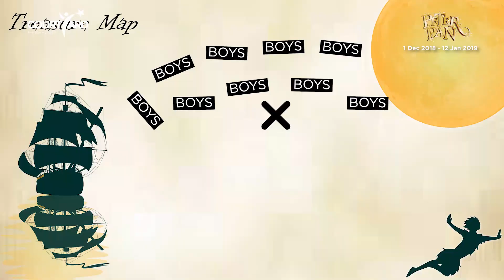PETER PAN CATCHPHRASE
The Courtyard’s annual panto is back and this time, for the first time ever, it’s…. PETER PAN!

To celebrate we have created a fabulous panto addition of Catchphrase!

Tink and Hook take each other on in this Peter Pan themed Catchphrase, hosted by none-other than the glamorous dame, Ms Smee!

Remember, say what you see and fly away to Neverland with us!